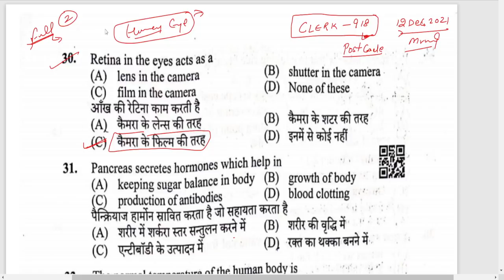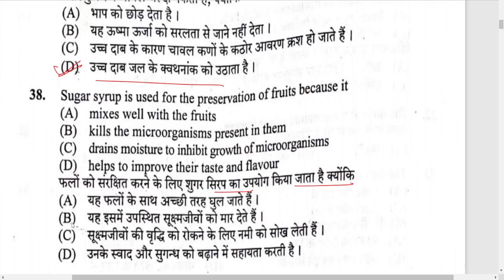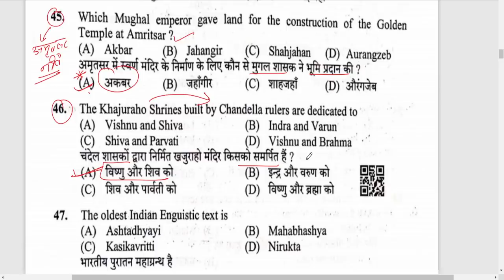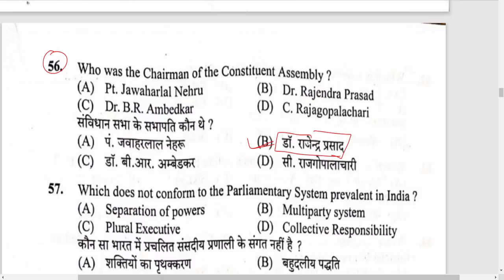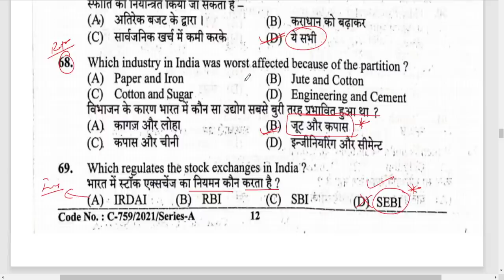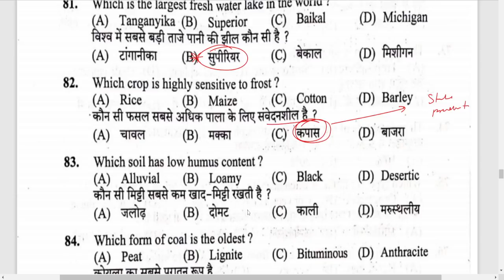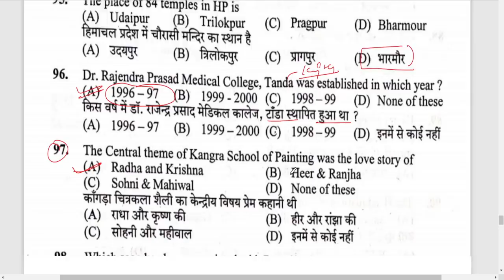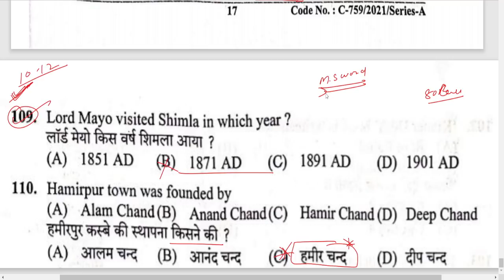Clerk question Paper || Post code 918 || held 12 Dec. 2021 || HPSSC Clerk question paper